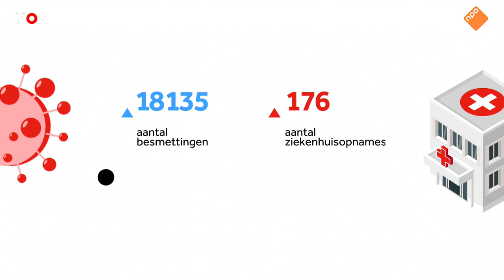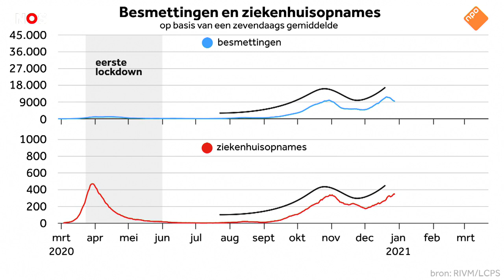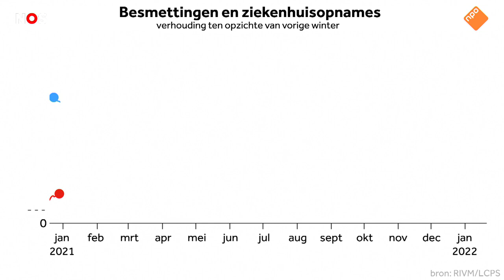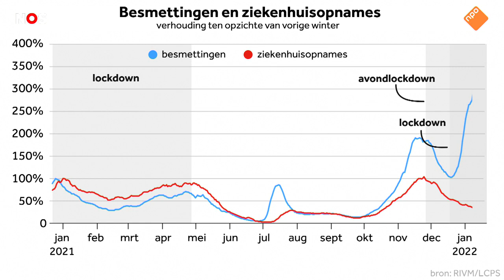Besmettingen, ziekenhuisopnames en nieuwe varianten coronacijfers op een rij